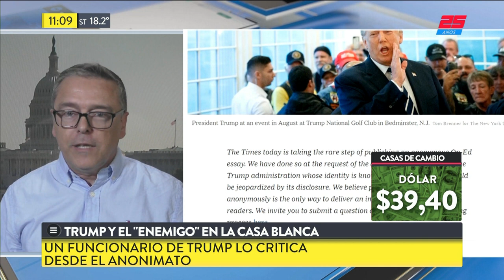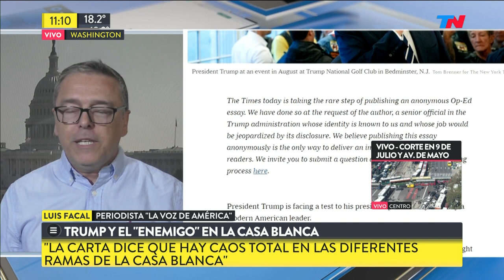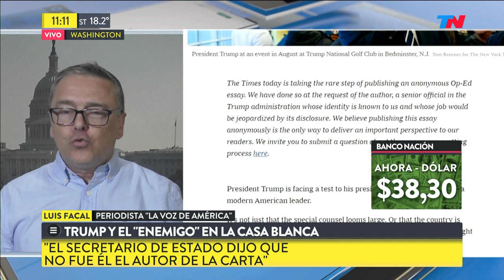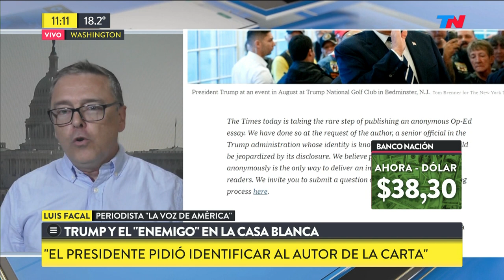Trump y el "enemigo" en la Casa Blanca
Fragmento de "TN de 10 a 14" emitido el Jueves 6 de Septiembre de 2018.

¿Querés saber más?